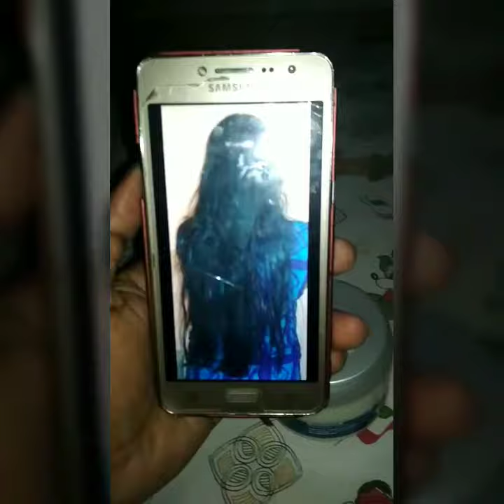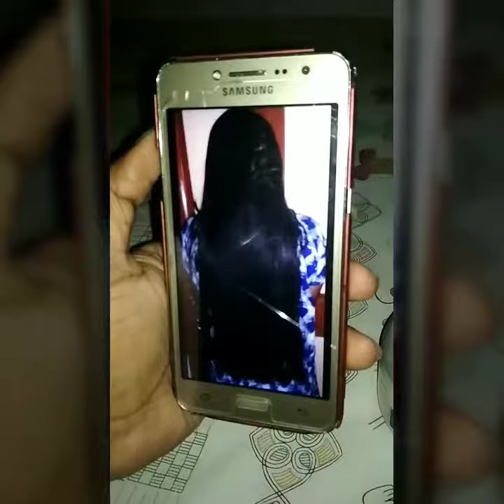Hair straighting cream original or fake